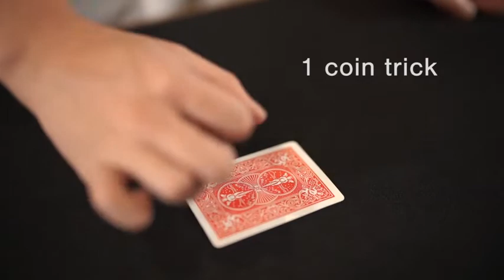MOUSEPAD mini Trailer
Magic market 2021 Winter